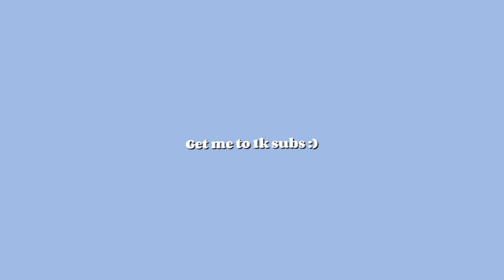10! Roblox baddie clothing codes 2023||All games||Berry avenue||trinxty